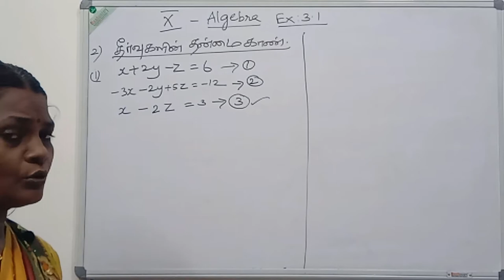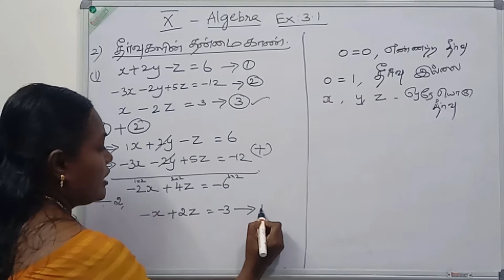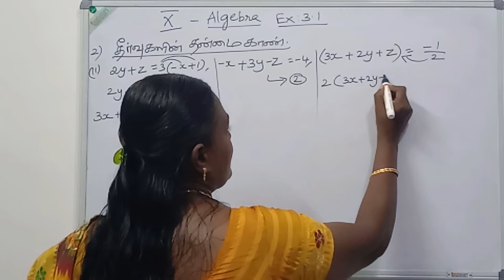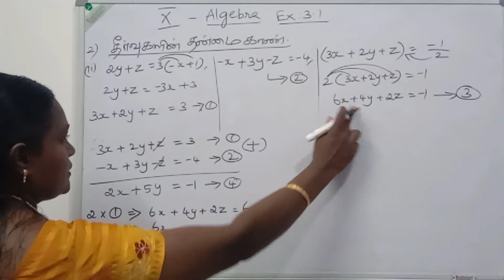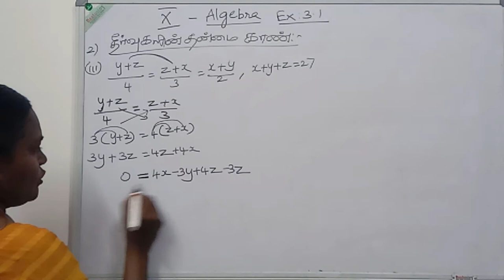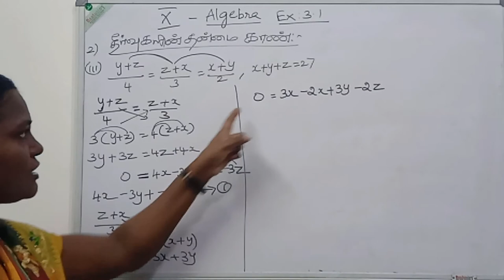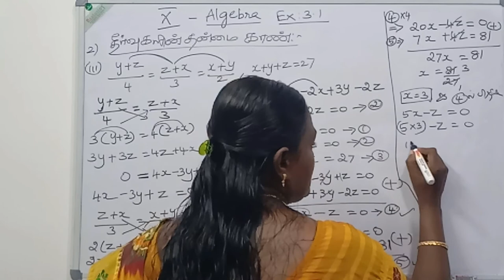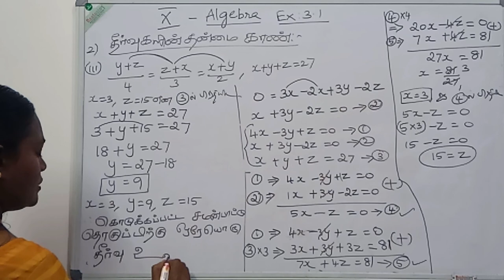10th Tamil Medium - Algebra - Ex.3.1 - Q.No.2(i),(ii) & (iii)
Tamil Medium - Solving System of Linear Equations in Three Variables